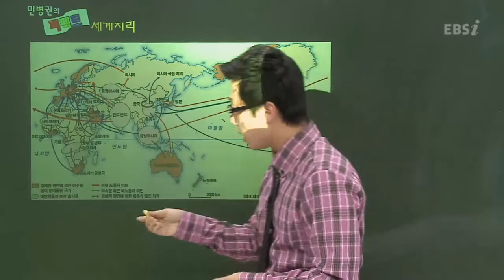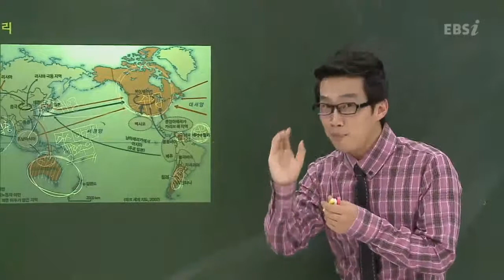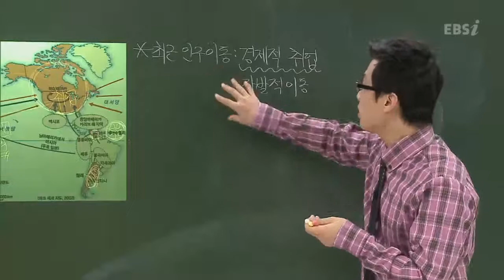EBS [사회탐구] 세계지리 - 현재 인구이동은?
[2013 수능개념] 민병권의 퍼펙트 세계지리